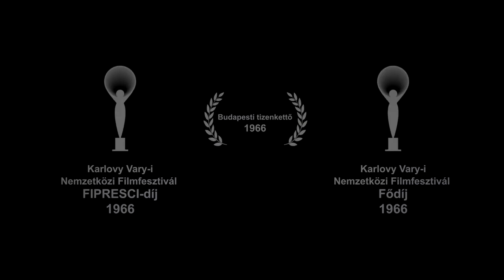Hideg napok - Előzetes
Egy börtöncellában négy vádlott várakozik. A bíróság a több ezer ártatlan civil áldozatot követelő 1942-es újvidéki vérengzésben való aktív részvétellel vádolja őket. Az egykori katonák felidézik, mi történt a három fagyos napban. Az eltérő nézőpontú elbeszélések során szörnyű titkok kerülnek napvilágra. A Hideg napok egy addig elhallgatott történelmi eseményt állít a cselekmény középpontjába, egyben olyan írói, színészi és rendezői bravúr, amely az adott témán felülemelkedve a felelősség egyetemes kérdéseit vizsgálja.

Rendező: Kovács András
Szereplők: Darvas Iván, Szirtes Ádám, Vass Éva, Latinovits Zoltán, Szilágyi Tibor, Bara Margit

Előzetes vágója: Tusor Bálint